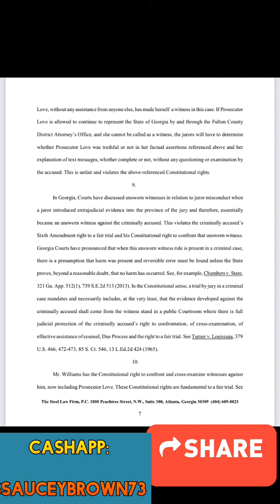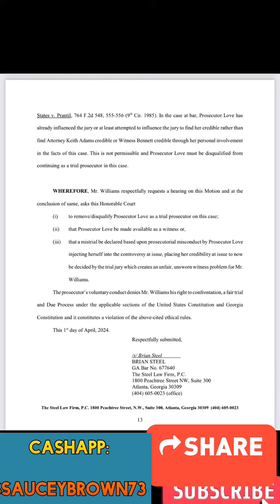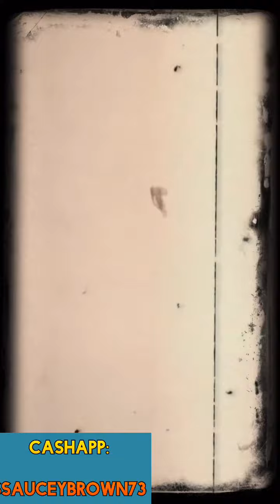Saucey News: Brian Steele goes at Ms.Love and her team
Hi I'm the Creator of this you tube channel Saucey with the sauce! The slogan is kind of catchy right I thought so. What's funny,  it's really  based on my nickname. I  tattooed   it on my leg and all. It's actually  my definition of a Nubian black woman skin color creamy like a Sauce. And the other half is brown the many tones of Brown skin.
I never understood why we call African American's black. When skin color is actually Brown. It's just one of the many things I believe everyone should do to keep your confidence built up high. Take negative stereotypes, find your own positive and make it work for you. Therefore, Saucey Brown is always Saucey, creamy, brown like a sauce. My channel is just like me. Full of wholesome creamy good content. Some will make you laugh, some will make you cry, some may make you mad. However, most will educate you on the latest topics. My profession as a hair stylist, great passion for fashion. And wisdom you can use sauceybrownyoutube sauceynews sicklecellanaemia #church

permitted by copyright statutef that might otherwise be infringing.
permission from the rights holders, such as
commentary, criticism, news reporting, research,
teaching or scholarship. It provides for the legal, non-licensed citation or incorporation of copyrighted material in another author's work under a four-factor balancing test.

Saucey with the Sauce!
Hi I'm the Creator of this you tube channel Saucey with the sauce! The slogan is kind of catchy right I thought so. What's funny, it's really based on my nickname. I tattooed it on
my leg and all. It's actually my definition of a Nubian black woman skin color creamy like a Sauce. And the other half is brown the many tones of Brown skin.
I never understood why we call African American's black. When skin color is actually Brown. It's just one of the many things I believe everyone should do to keep your confidence built up high. Take negative
stereotypes, find your own positive and make it work for you. Therefore, Saucey Brown is always Saucey, creamy, brown like a sauce.
My channel is just like me.
Full of wholesome creamy good content. Some will make you laugh, some will make you cry, some may make you mad. However, most will educate you on the latest topics. My profession as a hair stylist, great passion for fashion.
And wisdom you can use.